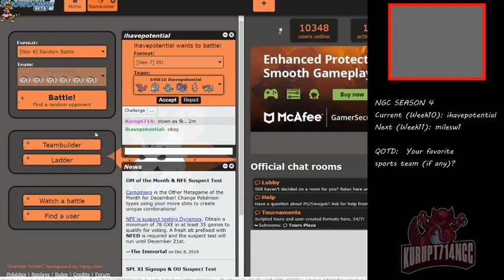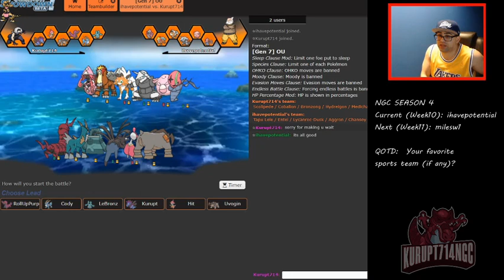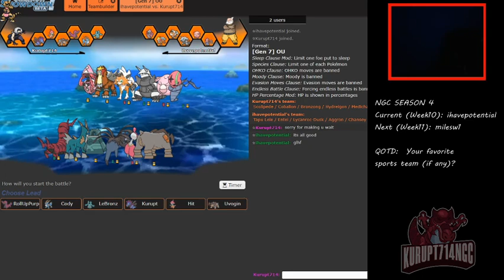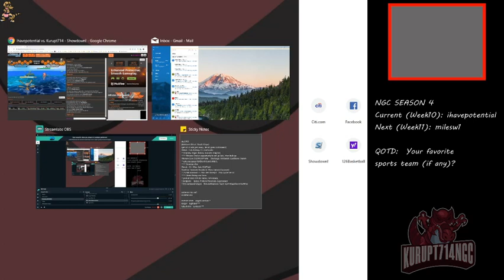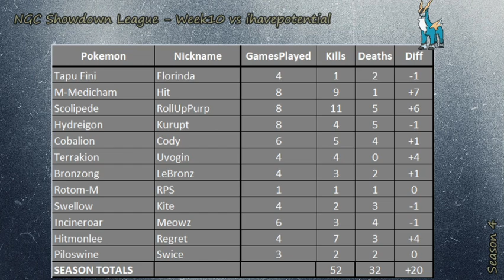S4W10 ihavepotential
Right in time for Christmas!!! One of my childhood friends just had his first born hours before this episode was produced. This one goes out to him and his parents! NGC4LIFE

Next week, we will conclude our Fourth season against Miles Watson (milesw1).

xxxxx

Intro: Galar Mines
Battle: Battle Tower Theme

xxxxxx

SOURCES:

Artwork (Thumbnail) by:  Elsdrake

xxxxxx

Applications for NGC Season 5 are NOW open (MUST be a Twitch sub)